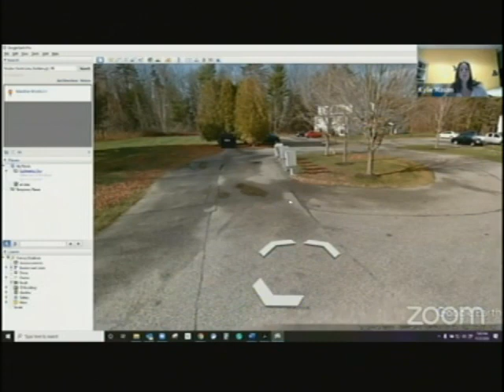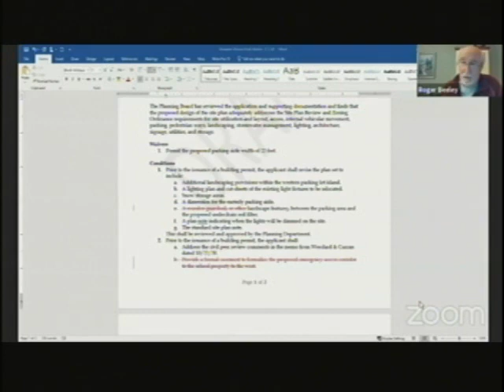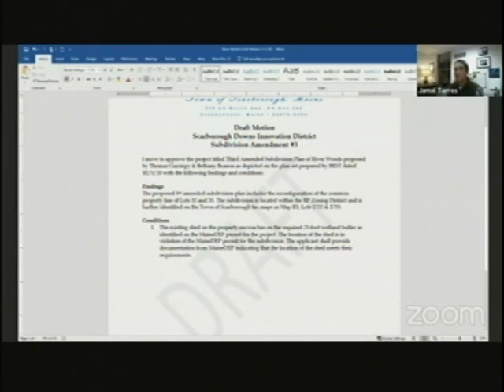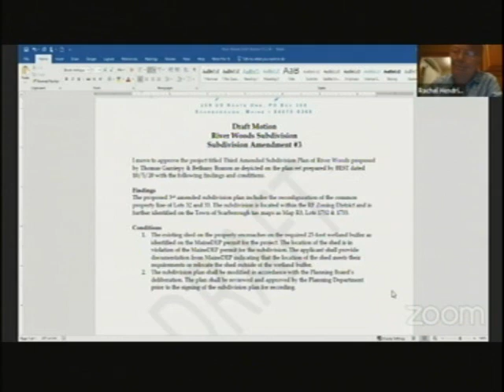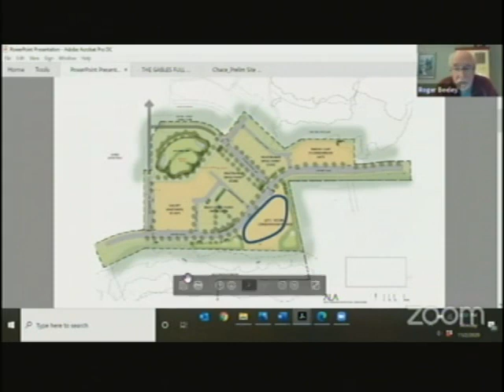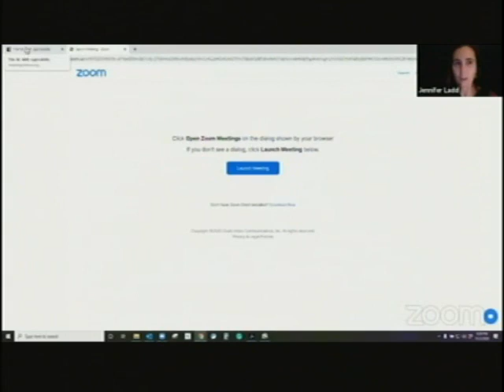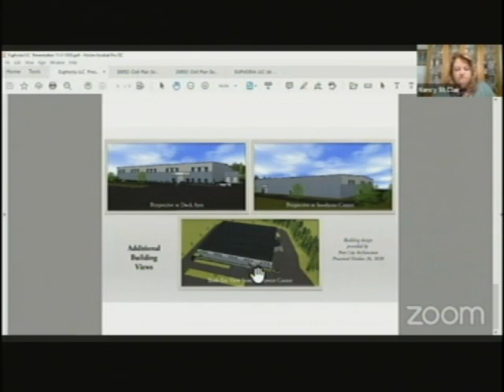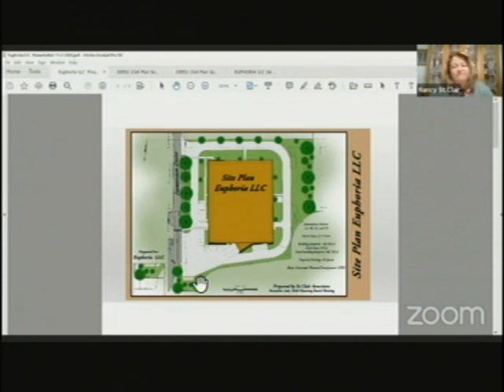Planning Board, Nov. 2, 2020, Scarborough, Maine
Planning Board, Nov. 2, 2020, Scarborough, Maine, meeting.  4 hours